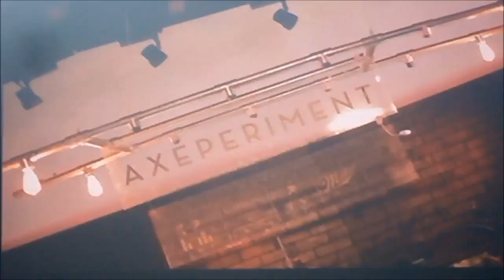axe black event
Hey~!

I'm Alice, a 26 year old Mass Communications Graduate who is a blogger, vlogger and all around crazy fun loving Pinay.

As much as I can I try to upload new videos everyday so if you want to know more about my life make sure to click that red button with the word SUBSCRIBE and have a new friend (me!)

FACEBOOK: Make Up, Fashion and Life = Me

And also make sure to check my blogs